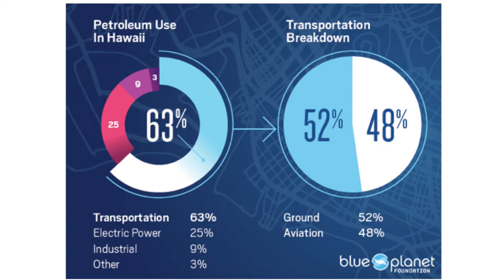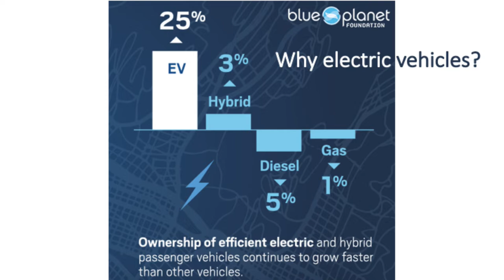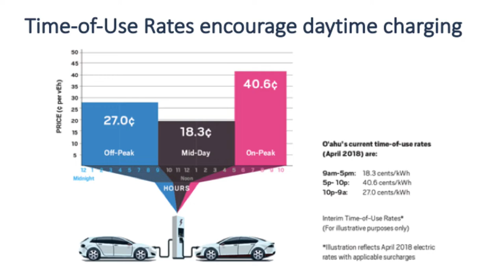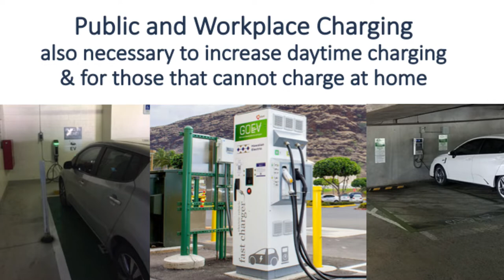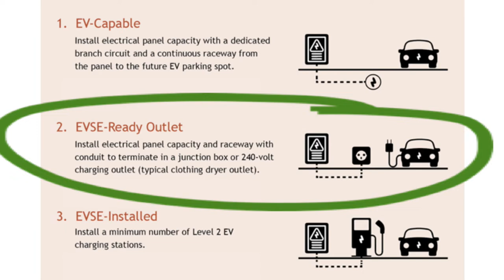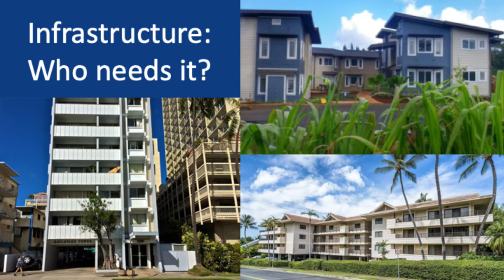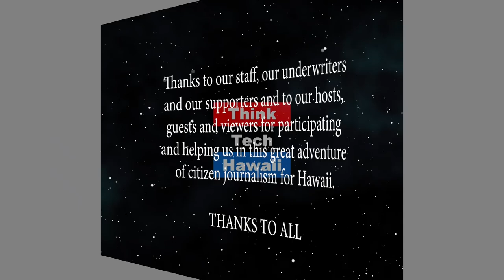The Green, Green Cars of Ohm (Code Green)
Electrify everything; clean cars; keep money at home.  Hawaii is not only leading the way to 100% clean electrical energy, but to clean ground transportation as well. Providing ample charging stations and incentives will dramatically ramp up the number of electric vehicles on the road. The host for this episode is Howard Wiig.  The guest for this episode is Lauren Reichelt.